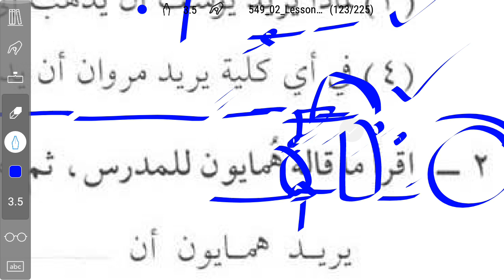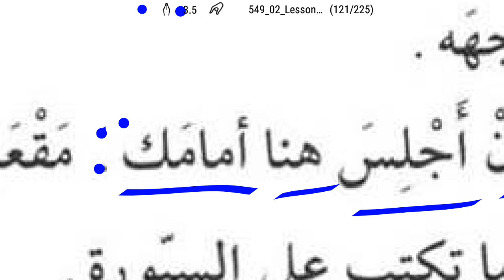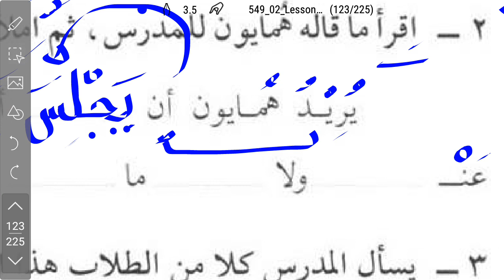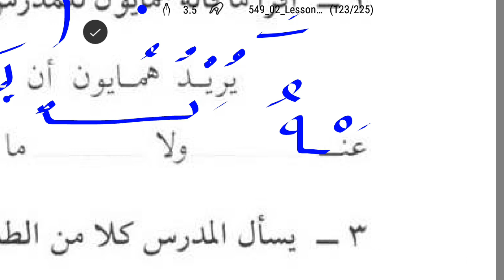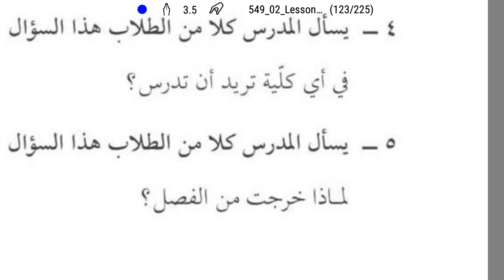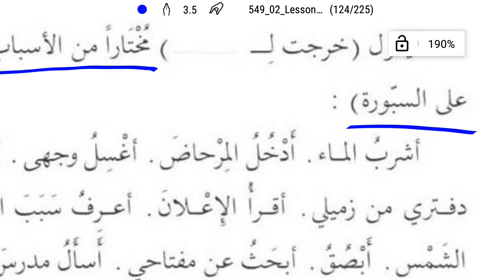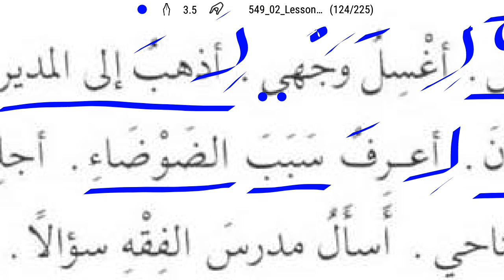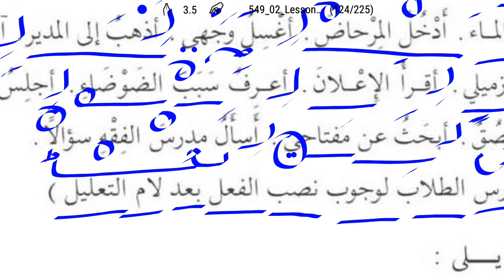Curso de árabe 2-93 (salí para beber agua) خرجت لأشرب الماء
lección 17, ejercicios 2, 3, 4 y 5.